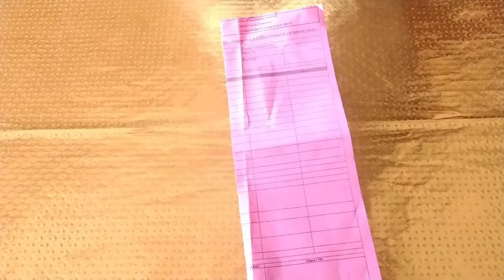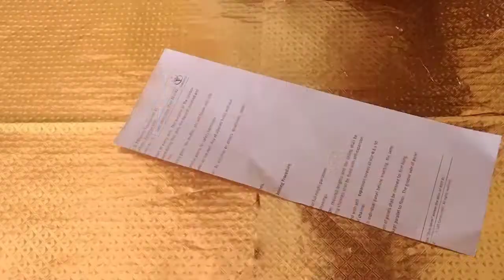Easy paper Wall Hanging ❤️papercraft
Easy Paper Wall hanging ❤️
Search words
DIY , Handmade Wall hanging , Wall hanging ideas , easy paper hanging crafts , paper craft for home decoration , newspaper wall hanging

material-
❤️- newspaper
❤️- glue
❤️- scale
❤️- scissore
❤️- colour paper
❤️- jink paper
❤️- Colour

Heart with flower vase ❤️ paper flower